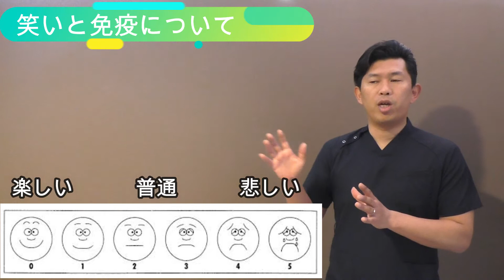【免疫力向上】笑顔と免疫の関係について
免疫力と笑顔は密接な関係にあるといわれています。
では具体的にどのような笑顔が免疫をあげるのに効果的なのか？
自宅で簡単に今できる方法はなにか？
などを具体的な例を挙げながらご紹介しております。
そのほか、免疫を上げる睡眠編はこちら

〒253-0034
神奈川県茅ケ崎市緑が浜7-25
最寄り駅：辻堂駅
休診日：水曜午後、木曜
予約優先制

当院では様々なスポーツに携わる患者さんを多く治療させていただいております、中でも野球に関しましては、私も少年時代から野球を行っており、現在でもプロ野球選手や社会人チームとスポーツトレーナーとして携わらせていただいている関係もあり野球に対するケガの患者さんを多く診療させていただいております。
院内では、野球以外にも、プロサーファー、K-１ファイター、ビーチバレーボーラーなどのアスリートとメンテナンス契約を結んでおりスポーツに関するケガに対する知識と経験はまだまだ未熟ではありますが他院よりも多いと自負しております。
当院の根本的なスタイルとしましては「なるべくやらす！」といった形で、ケガをしたからお休みではなく、休みの中でも何ができるのか？どんな練習なら問題ないのか？などをご説明させていただき早期現場復帰、復帰後もパフォーマンスを取り戻しやすいことを念頭に置き治療させていただいております。